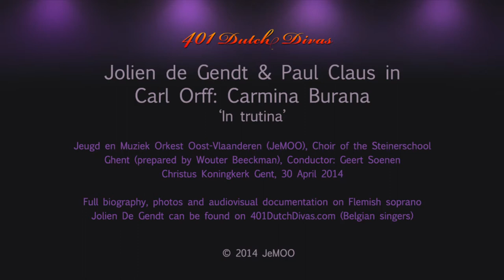Jolien De Gendt Carmina Burana 2014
Jolien De Gendt was DutchDiva of the month April/May 2015 on 401DutchDivas.nl. We present a full portrait of her on the website. Here she sings 'O trutina' from Carl Orff's 'Carmina Burana'. For a full portrait of Jolien De Gendt with photos, audio and video samples you can visit her page on the 401DutchDivas
Carl Orff: Carmina Burana 'O trutina'
Jolien de Gendt & Paul Claus, Jeugd en Muziek Orkest Oost-Vlaanderen (JeMOO), Choir of the Steinerschool Ghent (prepared by Wouter Beeckman), Conductor: Geert Soenen

At the 401DutchOperas concert of April 26 2015 in Hoog-Keppel, Jolien De Gendt, tenor Denzil Delaere and pianist Pieter Dhoore shall recreate works of which the performance tradition has been lost fro at least 70 to a full 180 years. These recreations cast a unique spotlight on Dutch and Flemish operatic history between 1830 (Andries ten Cate’s Seïd en Palmire) and 1928 (Lilien’s Beatrijs). Gustaaf Francies de Pauw's Bellida exempted, which was recreated already in 2004 by the Bérenger Foundation with director Frans Meewis, all other works on the program are modern day creations. Except solos and duets from the mentioned operas, De Gendt will sing at the concert the following program: ‘Wenn ich mit Menschen und mit Engelszungen redete’ from Carl Eckert’s Guillaume d’Orange (1848), ‘La nuit s’avance’ from B. Polak Daniëls’ opera Philippine Welser oder die Perle von Augsburg (1873), ‘Keusche Göttin’ and the final duet of Jan Rijken’s Norma (1889), de ‘Air d’Orphéline’ from Gustaaf Francies de Pauw’s Bellida (1897), and ‘Gott sei gedankt’ and the duet from Jan Brandts Buys’ Micarême (1919). As mentioned a ‘historical’ performance, which we will make available to the World of opera by means of audio and video downloads on the website, accompanied by pdf booklet that holds splendid photographs and state of the art articles of composers and operas, along with full lyrics of the excerpts performed.